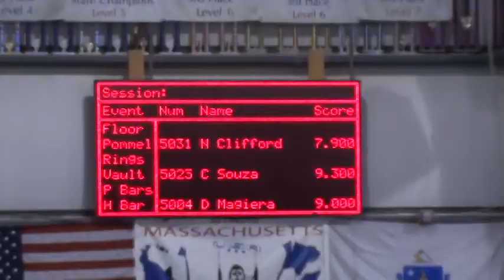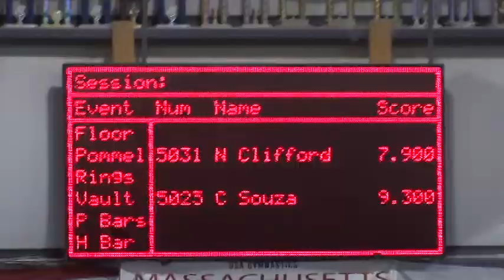Aidan C at 2014 Mass Boys Level 5 (7-8 yr old) State Meet High Bar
8 yr old Aidan's placed 8th out of about 50 with this high bar routine that scored a 10.1.